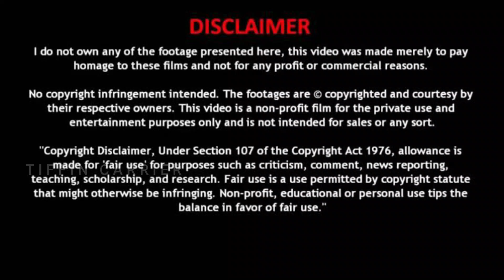Tafe Magna 8515 new launch Tractor|4wd price details Review in Tamil|தமிழ்நாட்டிற்கு வருமா